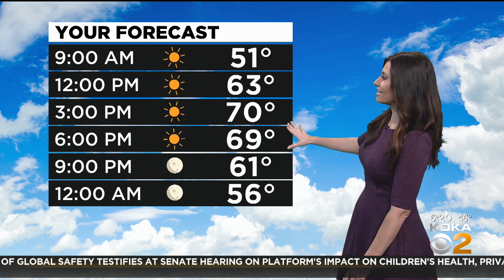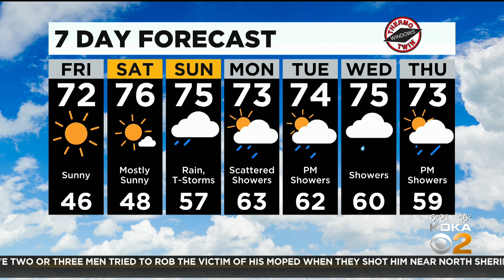KDKA-TV Morning Forecast (10/1)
Get the latest weather updates from meteorologist Mary Ours!